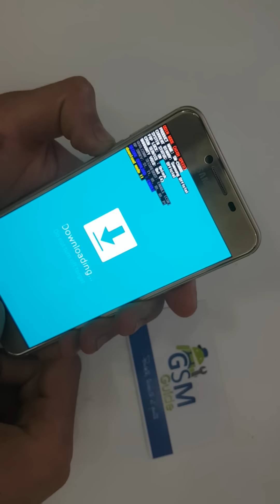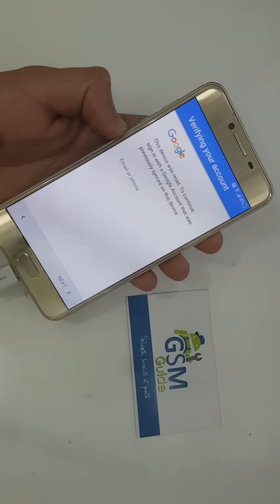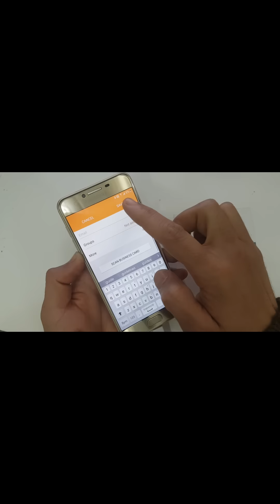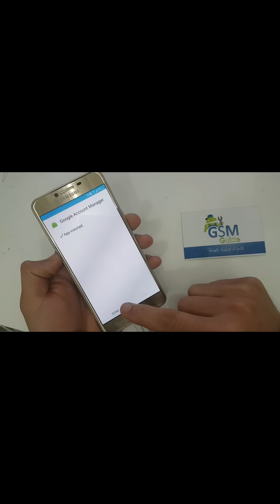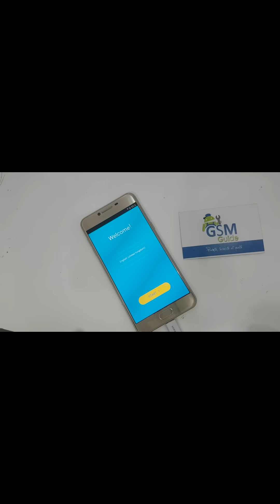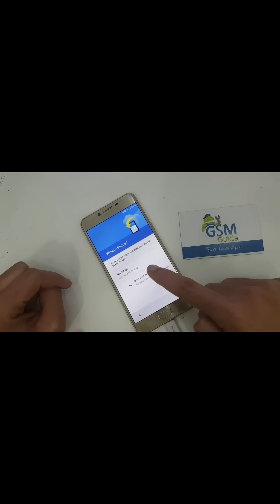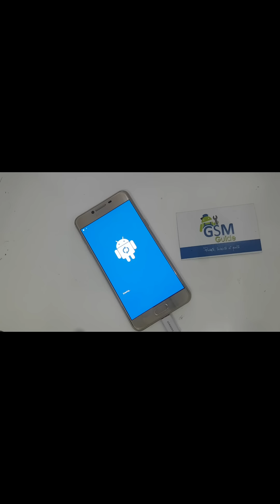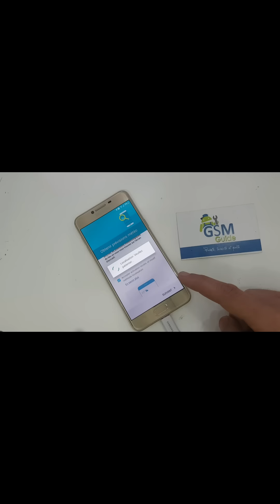SAMSUNG C5000 C7000 C9000 BYPASS GOOGLE ACCOUNT & FRP REMOVE 2017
NEW METHOD FRP AND BYPASS ALL SAMSUNG

1 - Dawnload Tools